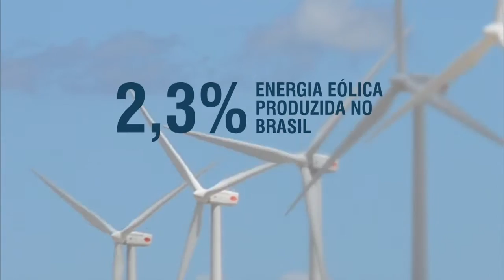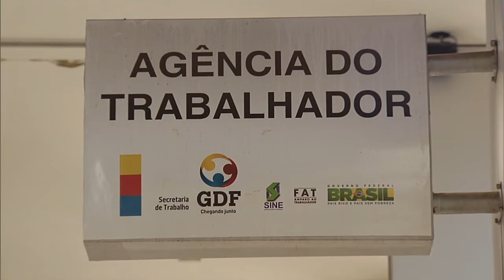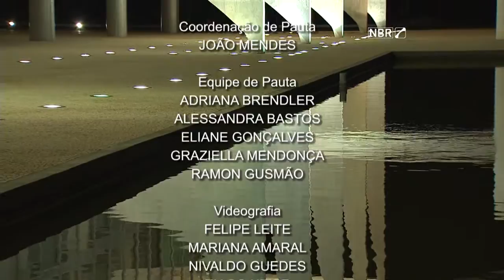Jornal NBR Notícias na Íntegra - 25 de junho